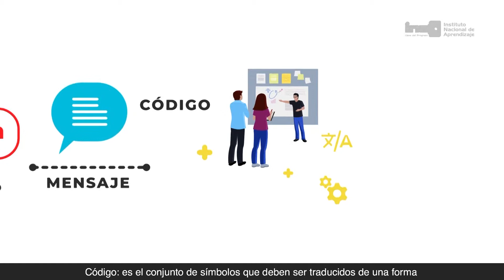𝗙𝗢𝗥𝗠𝗔𝗗𝗢𝗥 𝗩𝗜𝗥𝗧𝗨𝗔𝗟 - La Comunicación y sus Elementos (Subtitulado)